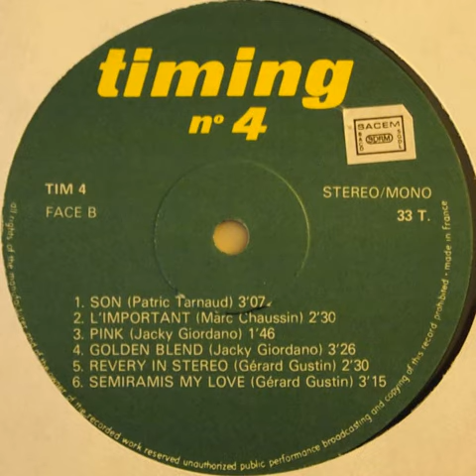Gérard Gustin – Revery In Stereo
Timing N° 4 LP